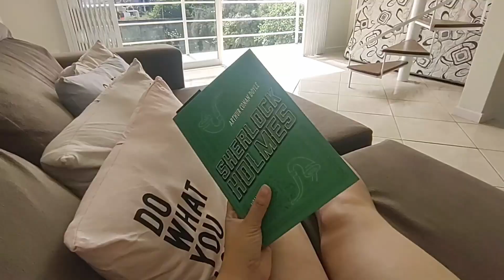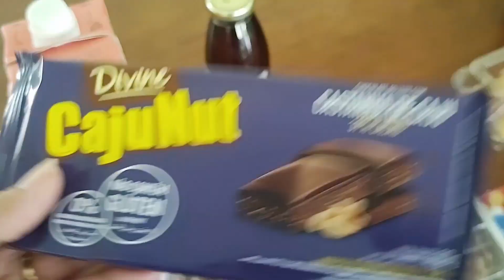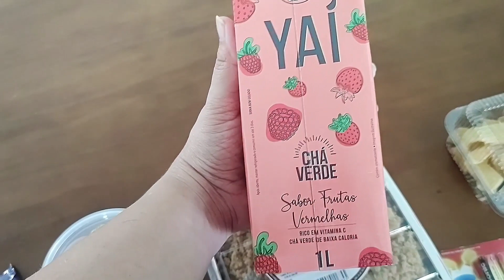Vlog - Viagem Florianópolis, compras de mercado, jantar fora, voltamos antes?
Olá!!
Último vídeo da nossa viagem para Florianópolis! Gravei para vocês dois dias! No vídeo mostro o que comprei no mercado, o que uso de Skincare pela manhã, jantar com amigos e mozão, yoga e outras coisas!
Beijinhosss